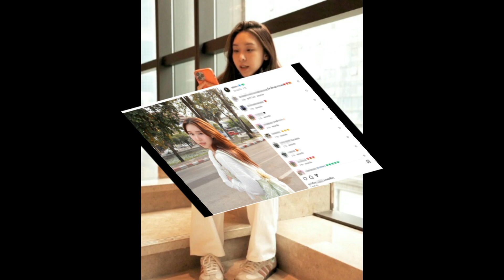‘ตงตง เดอะสตาร์’ กับนักร้องสาวเผยคือใคร ไหว้พระขอพรความรัก เพจดังชาวเน็ตแซว